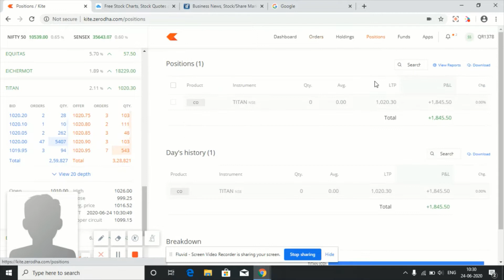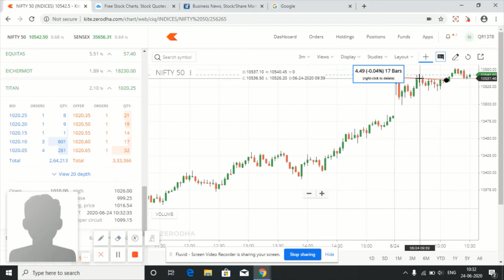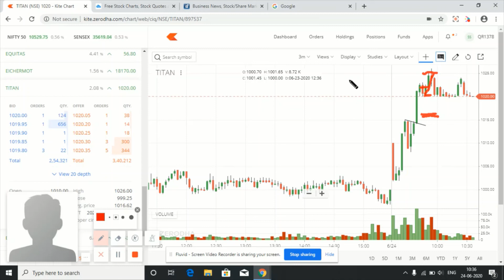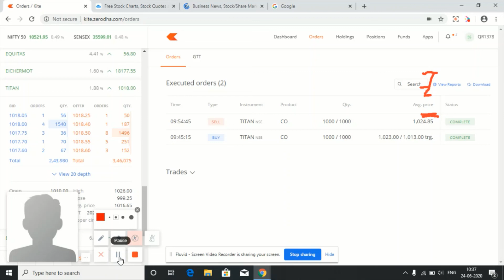june 24 scalping repeated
LIVE INTRADAY SCALPING JUNE 24 CONCEPT EXPLAINED DO COMMENT IF ANY DOUBTPROFIT 1850